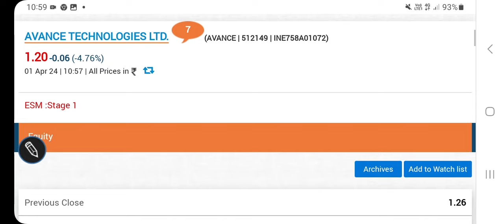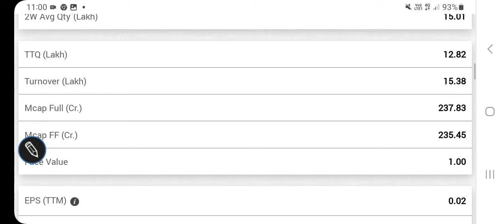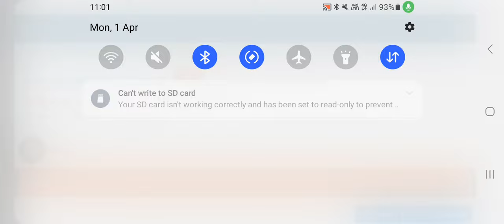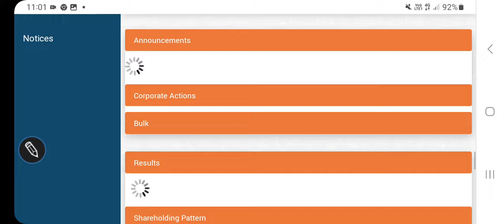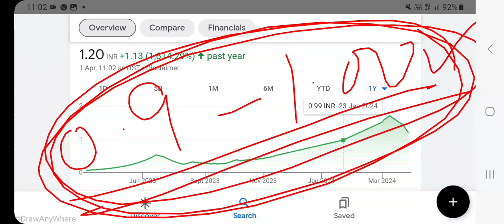Avance TECHNOLOGIES stock price latest updates, technical data, financial report, कब लगेंगे UC??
other keywords:
Stock analysis
Multibagger stocks
Penny stocksl
Valuations of a stock
Dividend
Buyback
Stock split
Bonus issue
Fundamentals
Valuations
Shareholding
Technical chart analysis
Chart trends
Financial results
Quarterly & annual performance
Profit & revenue
Balance sheet
equity investment
Gold investment
Lumpsum & SIP INVESTMENT
Portfolio building
Wealth creation